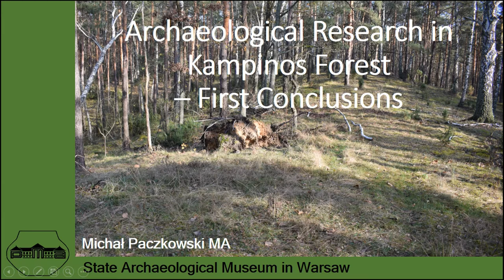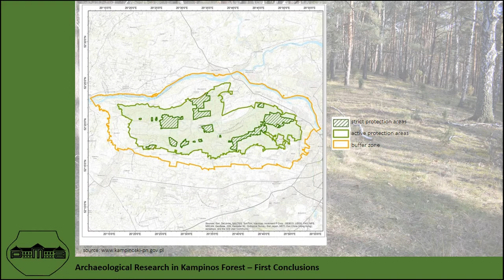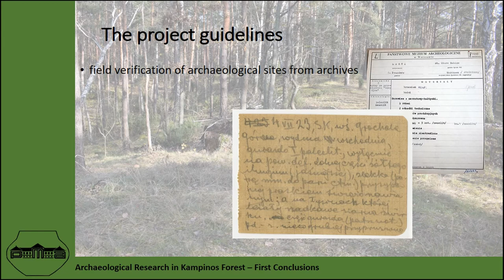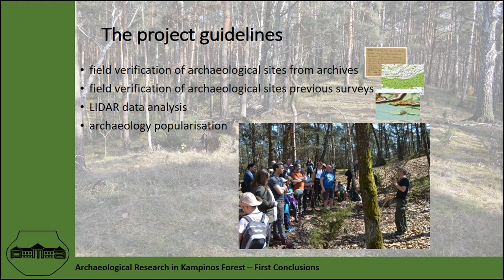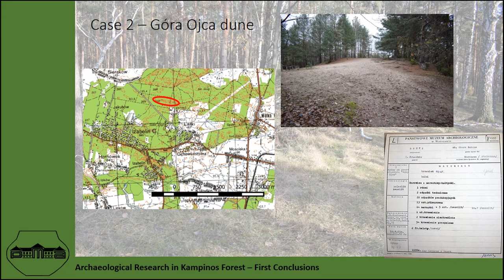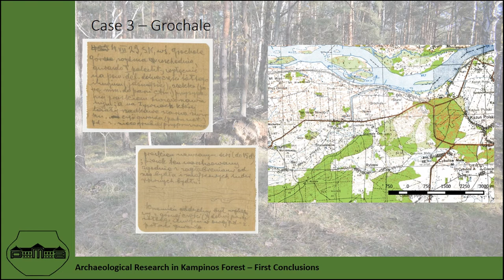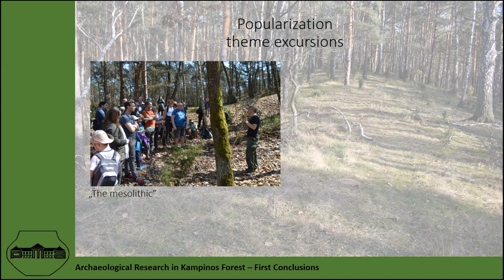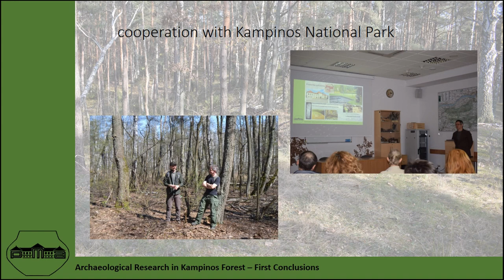ARCHAEOLOGICAL RESEARCH OF KAMPINOS FOREST – FIRST CONCLUSION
Kampinos Forest is located in central part of Poland in the valley of Vistula river. Sand dunes, swamps and peatbogs with relatively young (up to 200 years) pine forest is a typical landscape in the area. Such terrains were potentially highly attractive for hunter-gathers societies. At the same time, agricultural and pastoral societies would settle on Vistula’s banks in the east and north or in Łowicko-Błońska plain on the south. After World War I the forest was almost completely cut out. In the 1930s the first forest reserves were opened and in 1959 the Kampinos National Park was created. In January 2000 the area was added to UNESCO’s list of biosphere reserves. Only a few findings were known until the 1980s, when regular archaeological research was carried out around the Kampinos Forest, which allowed to register several thousands of sites. The Forrest areas themselves are however still inaccessible for archaeologist. The widespread use of airborne laser scanning technology (ALS, LIDAR) allow to change this situation. The main goal of a project started in autumn 2017 is examination of the archaeological resources of Kampinos National Park. We plan to achieve this using ALS technology in order to: find new sites and their further field verification; analyze surroundings of already known sites; perform regular archaeological surveys specially on selected points in the landscape, which are potentially attractive for settlements. We also aim to make test trenches or drills. Our project assumes also elaboration of findings already existing in museum collections (results of previous researches). We have already selected and verified anthropogenic structures, a number of potentially prehistoric ones, usually in the form of barrows. Most of them constitute however remains of cold war or WWII fortifications or closed railways, abandoned villages which makes the picture of prehistoric settlement less clear.

Author(s): Paczkowski, Michal (State Archaeological Museum in Warsaw)